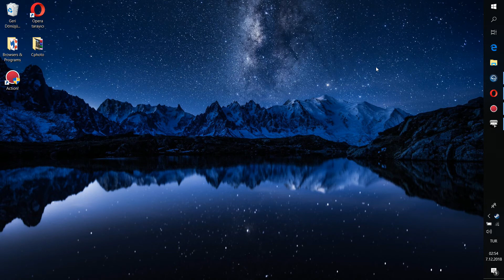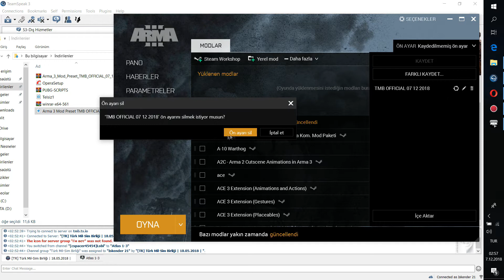Arma 3 Önayar Bilgisi T.M.B